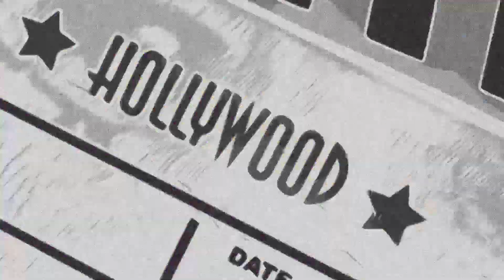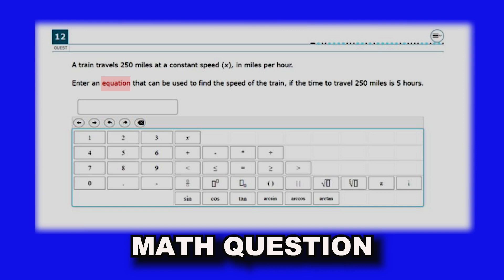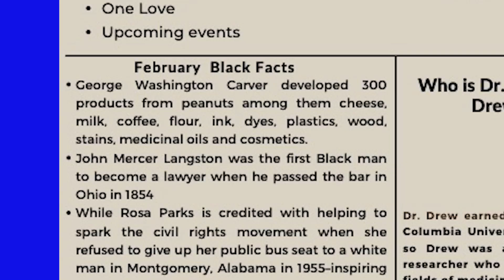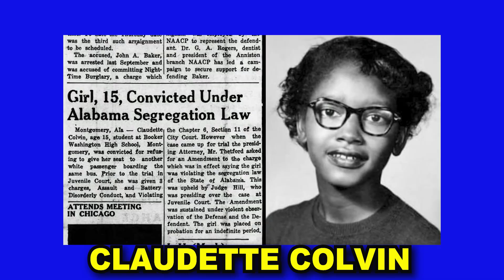KNIGHT LINE NEWS SHOW 22 Feb 13th Feb 16th 2024